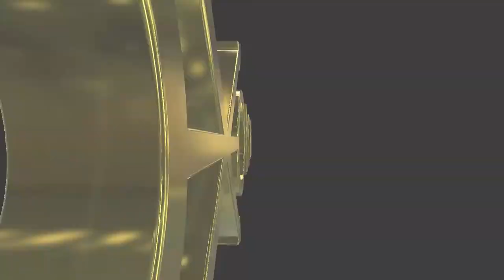#199 English lesson in VRCHAT vol.16 - 30代で始めるVR英語学習 vol.16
Golden Takasan played Character association game with gaijin in VRCHAT.